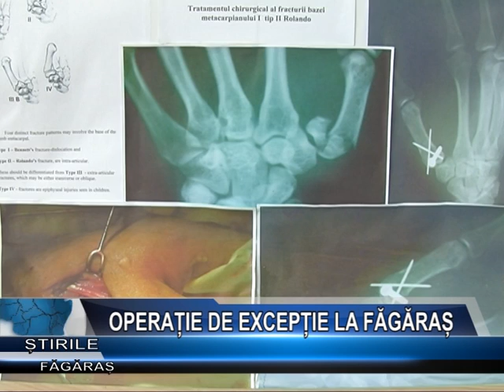OPERATIE DE EXCEPTIE LA FAGARAS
O intervenție chirurgicală de excepție s-a realizat la spitalul „Dr. Aurel Tulbure " din Făgăraș. Un pacient în vârstă de 18 ani care a suferit o fractură de tibie a fost supus unei operații unice la Făgăraș. Întreaga intervenție s-a desfășurat
la standarde înalte de ultimă generație.